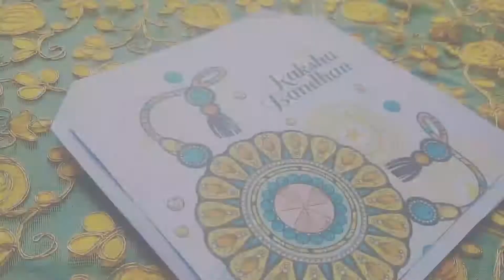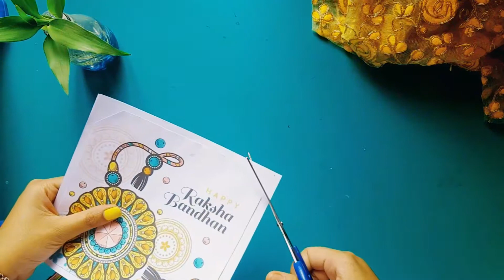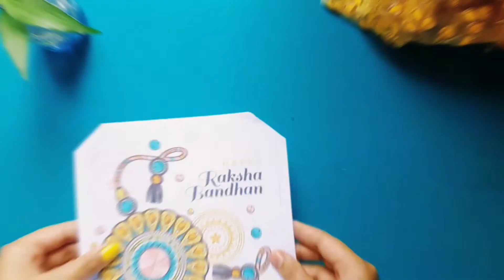Pop Up Card for Rakshabandhan | Last minute gift idea | Ep.6 | Nidhi's Crafeteria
Pop Up Card for Rakshabandhan | Last minute handmade gift idea | Pop up card | Nidhi's Crafeteria

Hello Crafters 🙂,
Nidhi here. Welcome or Welcome back to another exciting episode! and today I am going to show you how to make Pop up Raksha bandhan card.

Raksha Bandhan also abbreviated to Rakhi, is the Hindu Festival that celebrates brotherhood and love. It is celebrated on the full moon in the month of Sravana in the lunar calender.

Happy Rakshabandhan to all my brothers and sisters

And also kindly drop your video request in the comment section!

About: Hi!😄 I am Nidhi and I love creating videos on Art&Craft. And yes please don't forgetto share your feedback with me, it means a lottt! AND Yes please no negative comments I too want to spread positivity and will hope the same from you all also.

Seems like you have watched the video, Yes right so Thank you so much!

Tata👋